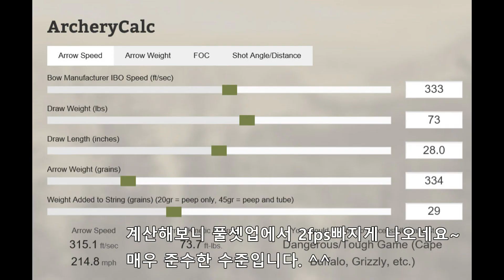엘리트 리츄얼 컴파운드보우 리뷰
가장 좋은 활을 하나 선택한다면
이 활은 고려대상에 꼭 집어넣어야 할 그런 활이에요~